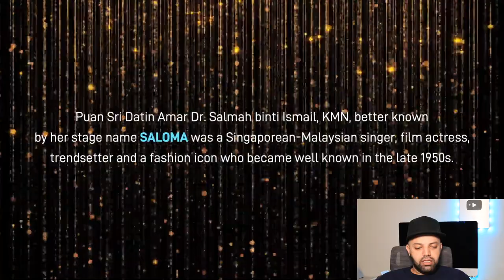SALOMA LINK - A COLOURFUL FOOTBRIDGE IN KUALA LUMPUR! Reaction | Malaysia Reaction | MR Halal Reacts